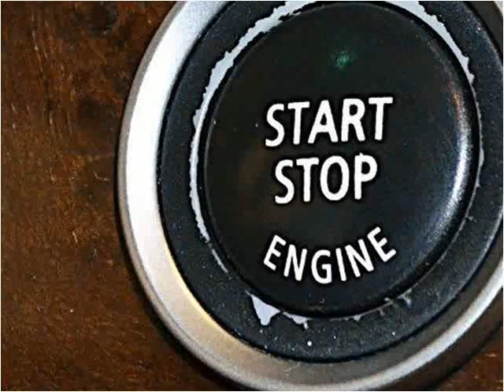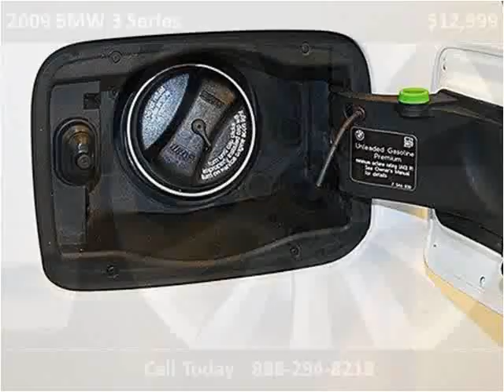2009 BMW 3 Series Used Cars Miami FL